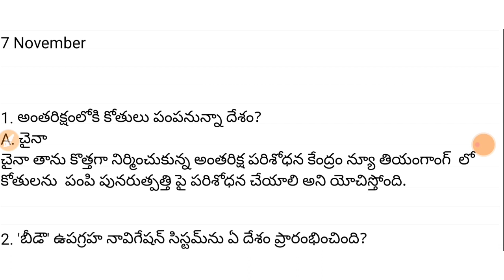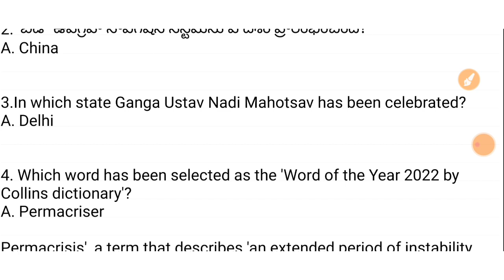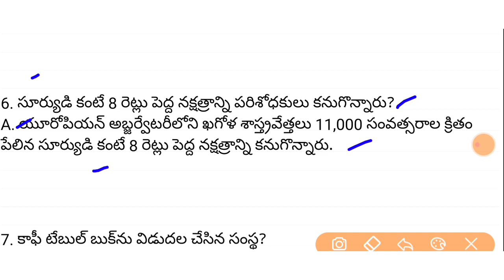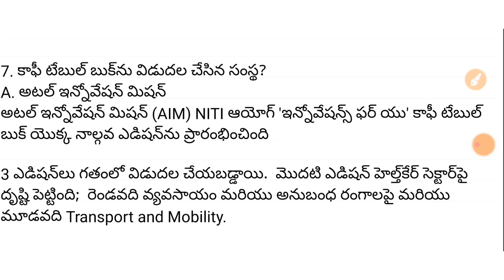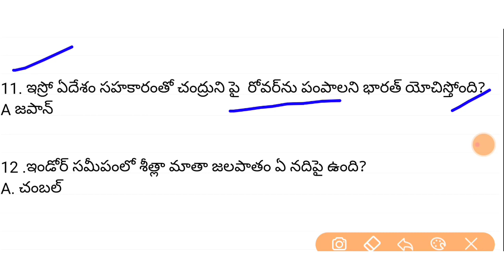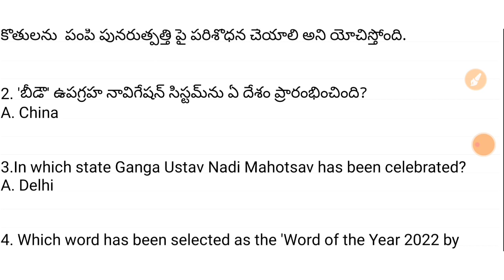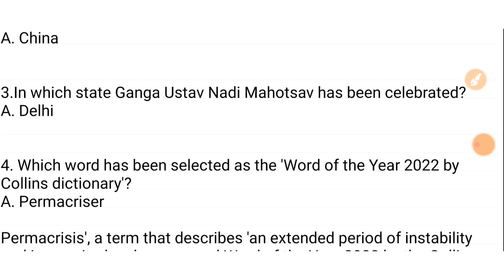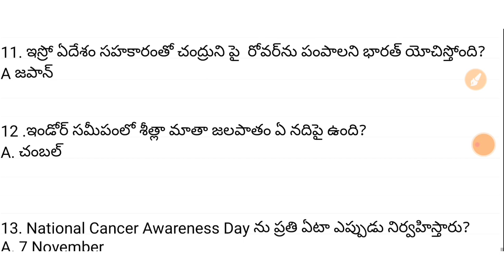Daily Current Affairs Telugu |7th November Current Affairs 2022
Quieres:
November 1st week Current Affairs
October month top 10 important current affairs
Today latest current affairs in Telugu